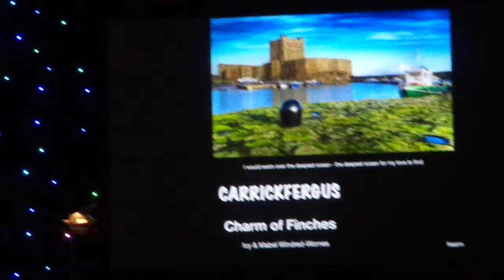Charm Of Finches - Carrickfergus @ National Folk Festival, Canberra 2022.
Charm Of Finches - Carrickfergus @ Tracks We Have Travelled Concert (30 Years In Canberra). National Folk Festival, Canberra 2022. Devised & presented by Warren Fahey.